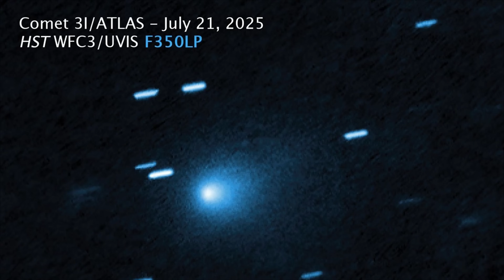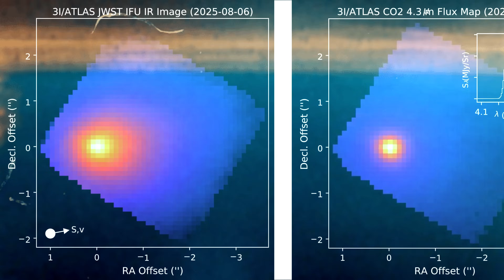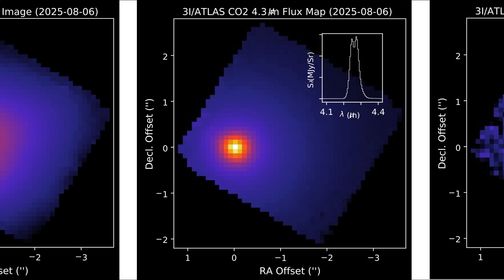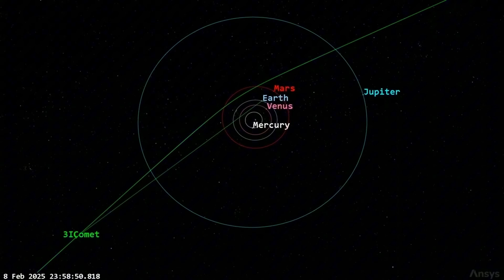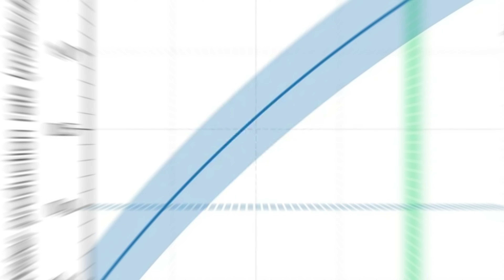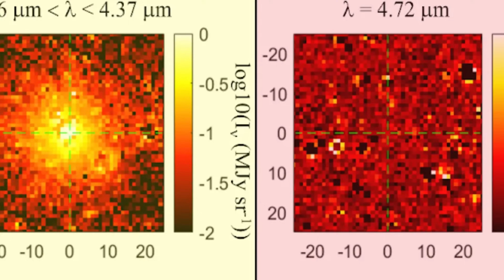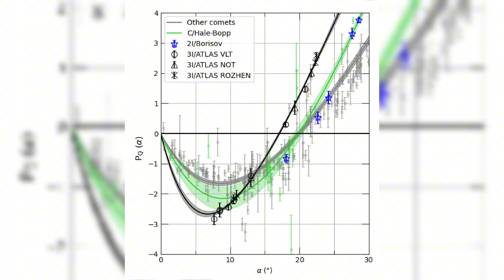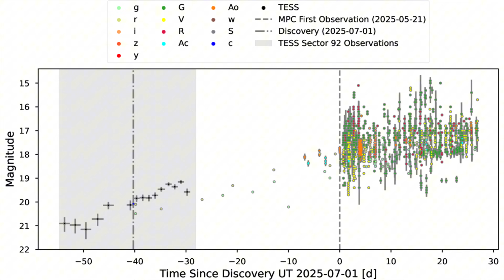NASA and Harvard Stunned by 3IATLAS’s Unexpected Trajectory - Earth at Risk?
Harvard astronomers and NASA scientists are sounding the alarm as 3IATLAS, an interstellar object, shows strange behavior, unusual brightness, and a trajectory that could put Earth at risk. Could this be an alien ship, a massive cosmic anomaly, or a previously unknown type of interstellar object? The latest data has experts genuinely concerned.

In this video, we cover:

* The latest NASA and Harvard observations of 3IATLAS
* Its strange behavior, orbit, trajectory, size, and brightness
* Potential collision scenarios with Earth or other planets
* Speculative possibilities: alien ship, cosmic anomaly, or interstellar object
* Connections to other unusual cosmic objects, including comet SWAN (C/2025 R2)

Whether you’re into astronomy, space exploration, alien ships, interstellar objects, Earth collision risks, or cosmic mysteries, this video breaks down the latest discoveries and theories in an exciting, easy-to-understand way.